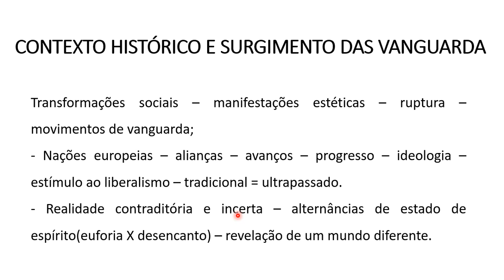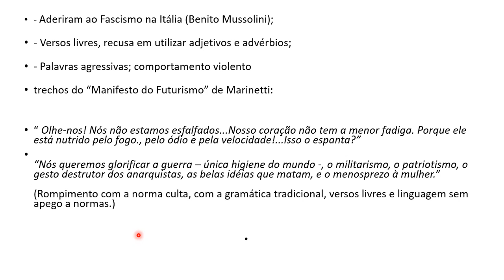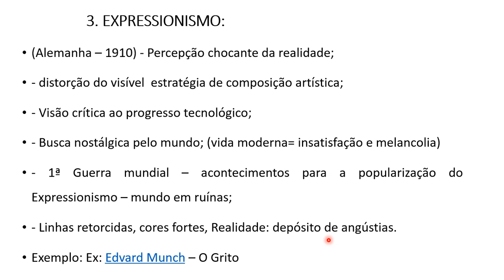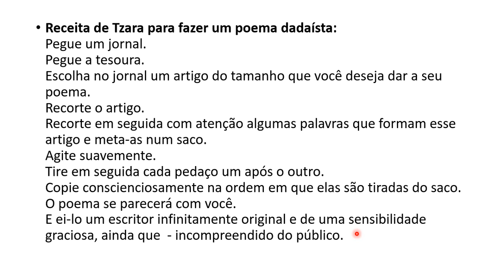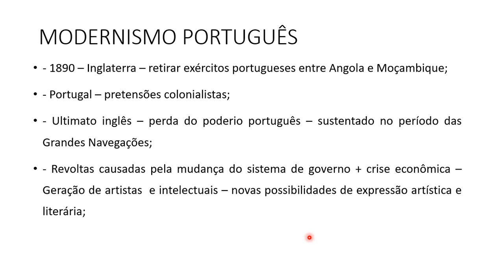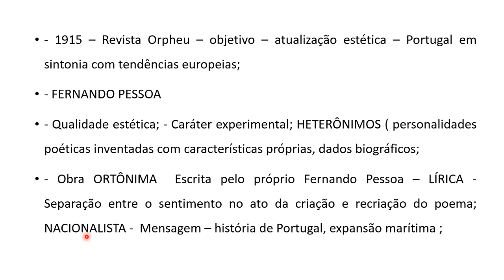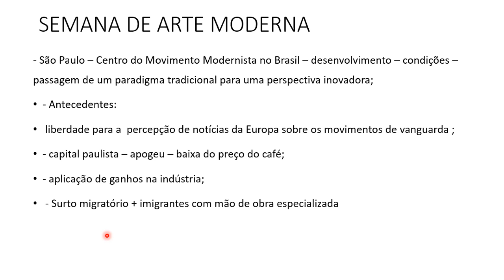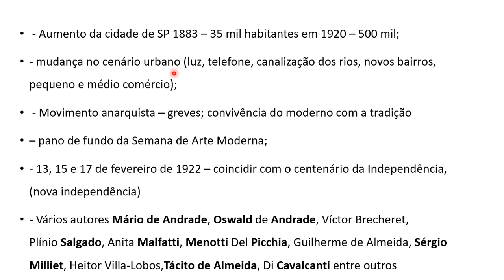Literatura 3º ano aula 2 dia 27 de novembro